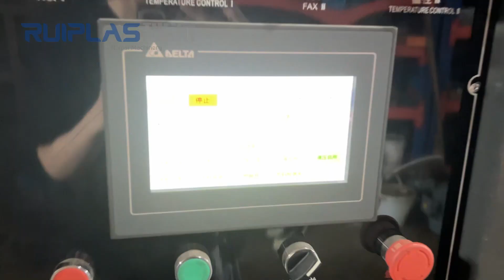1000mm 4 color high speed flexo printing machine ,whatsapp: 0086 13958827218